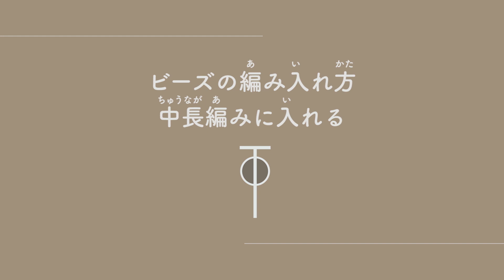ビーズの編み入れ方（鎖編み、細編み、中長編み、長編み、長々編み） 【ビーズ編み／かぎ針編み／編み物】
ビーズはすべて裏側に編み入れられるので、編み地の裏側を表として使います。
（この動画以外にも色々な編み方や入れ方があります）
00:00 鎖編みに入れる
00:55 細編みに入れる
01:30 中長編みに入れる
02:03 長編みに入れる
02:40 長編みに入れる（1目に2個入れる）
03:26 長々編みに入れる（1目に2個入れる）

その他の編み方はこちら